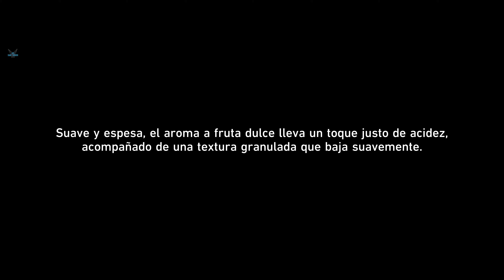Honkai: Star Rail "EVENTO: SAGA DE LA HOJA PRIMAVERAL - Panacea divina Jiaoqiu - Prueba FINAL" #259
Honkai: Star Rail "EVENTO: SAGA DE LA HOJA PRIMAVERAL - El florecer de una espadachina - Panacea divina Jiaoqiu - Prueba FINAL - Maestro Yanqing" [PC] #259

Un grupo de aventureros que viajan a bordo del Expreso Astral, un tren espacial que Himeko Murata encontró durante su niñez en su planeta natal.
Himeko reparó el tren años más tarde, iniciando así su viaje hacia las estrellas. Sin embargo, pronto se percató que necesitaría muchos más compañeros para conseguir su objetivo
Como protagonista de Star Rail, te han implantado un Estelareon, una semilla de ruina. El tipo responsable de tu situación es Destrucción, un Aeón (criatura divina) que cree que toda civilización debería ser aniquilada.
Afortunadamente, eso no le impedirá abordar el Astral Express y viajar por el universo de Star Rail. Tampoco estás solo; un grupo de pasajeros que aseguran haber heredado el “espíritu del Trailblaze” se unirá a ti en tus aventuras.